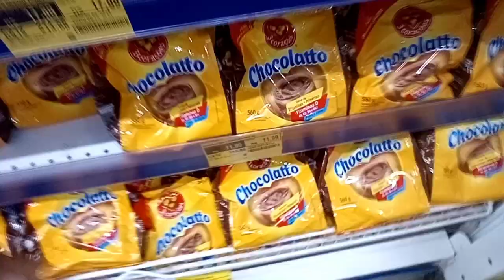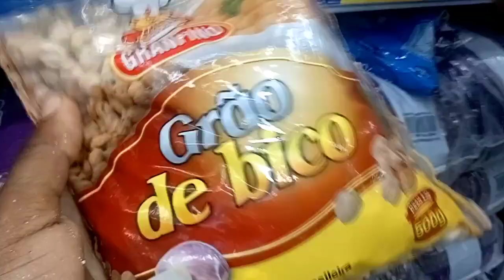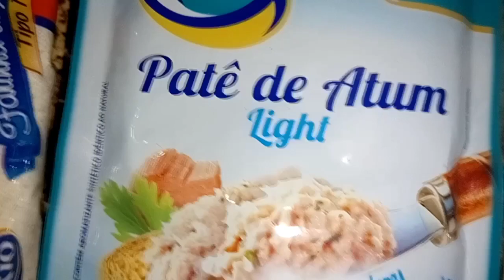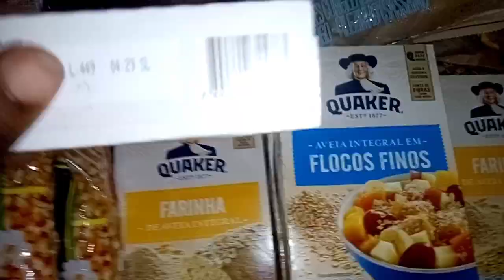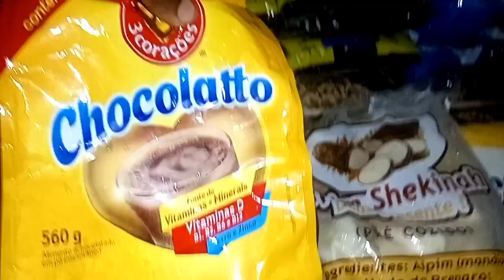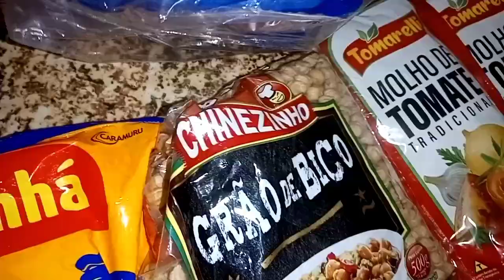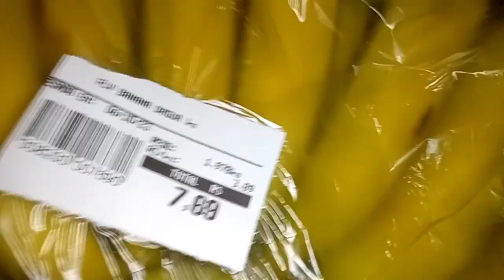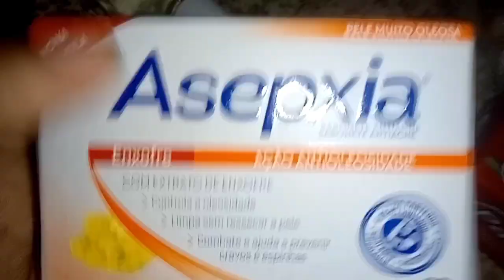COMPRAS DO MÊS/ATACADISTA DOM/LEITE VEGETAL CASEIRO/FAMÍLIA FERREIRA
meu nome é Deise dona de casa,fiz minha compra do mês, no atacadista,trouxe o necessário ainda saiu caro

deixei o seu like
compartilhe os vídeos para nossa família está cada vez está crescendo

aqui tem vídeo rotina de casa vlogs ,faxina ,resenha cabelo, receitas, compra do mês